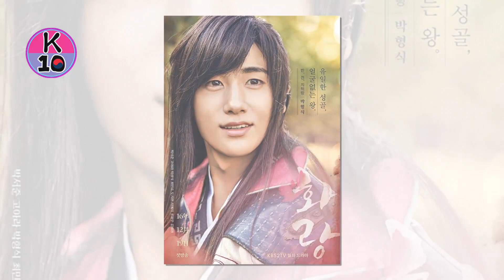😘 PARK HYUNG SIK’S BEST HAIR LOOKS [박형식]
Chect out :: Strong Woman Do Bong Soon PARK Actor HYUNG SIK’S Best hair looks hairstyles for guys from 4 dramas.

Recommend!